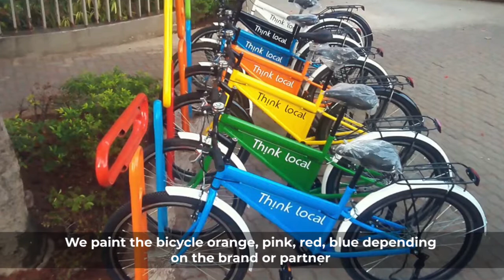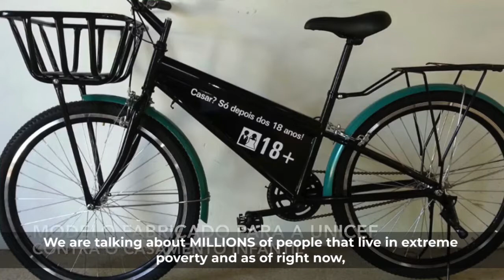Mozambikes in Rio de Janeiro "VELOCITY 2018" Workshop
Rui Mesquita talks about the project of social inclusion using bicycle (Mozambikes) in Mozambique.